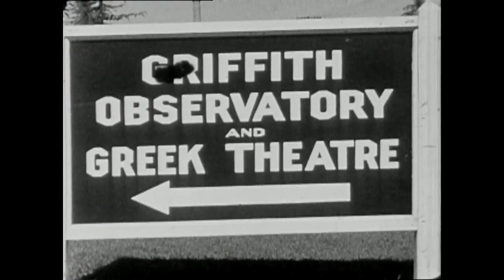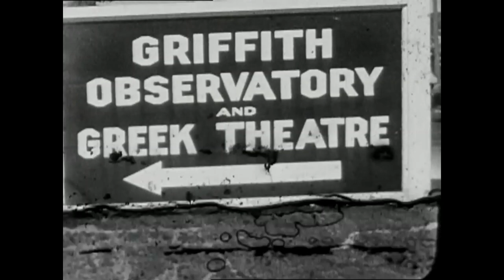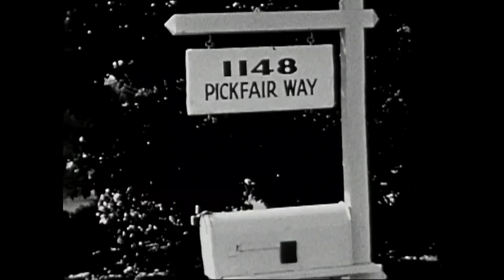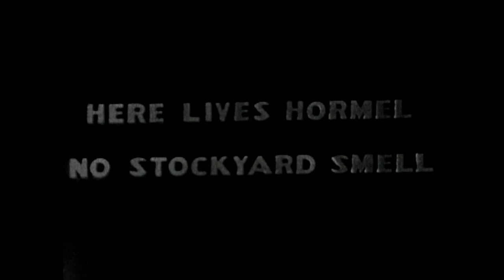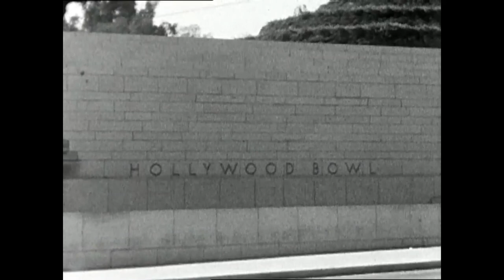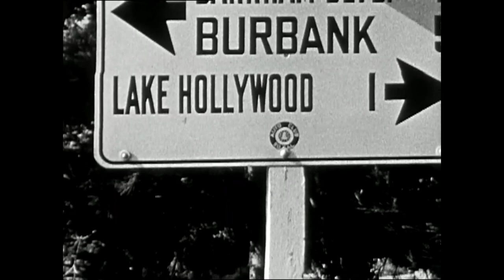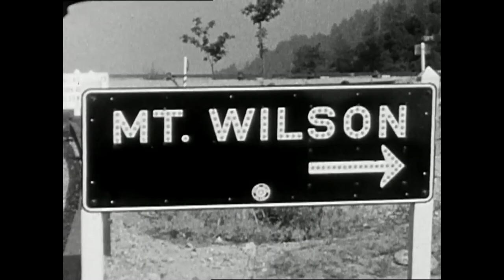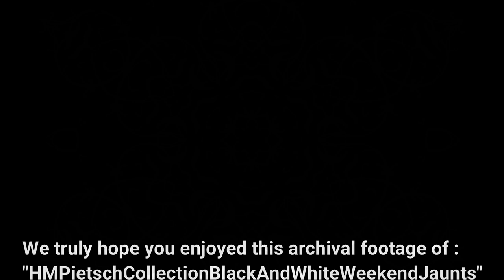Driving Through Hollywood July 4, 1941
Thank you for visiting Driving Through Hollywood! We love our town! City walks, hikes and Celebrities! We have beautiful parks for family fun and recreation. Griffith Park is full of great fun. Lots of things to do in Los Angeles, Griffith Park Observatory  to Santa Monica Blvd. From Los Feliz to West Hollywood, we have it all! Hollywood Tourism is so important to us, the film capitol of the world! Where even locals go out sightseeing . We are a working town, making magic everyday! Here you can dress to the 9's or go hiking and have a picnic, visit a museum  or go out dancing! The walking tours and studio tours are a delight, where you will learn about Hollywood History.We are one of the most wonderful places in California. Our little town is surrounded by West Hollywood, Glendale, Silver Lake, Los Feliz. Our travel Videos will give you a good idea of what its like to live here. Driving Through Hollywood!

Driving Through Hollywood is proud to present:

[Home Movies: Pietsch Collection: "Black and White Weekend Jaunts," Part I]

by
    Pietsch, John

Publication date
    1941

Topics
    home movies, California, mt Wilson

title: California 1941

title: Week-End Jaunts

title: July 4, 1941

brief POV of Los Angeles streets through windshield

VS Griffith Park and Griffith Observatory

Griffith Observatory and Greek Theatre sign

Sunset Boulevard seen in POV through windshield

title: Homes of the Stars -- Jack Benny, 1148 Pickfair Way, Baby Snooks, Ralph Bellamy, Burns & Allen, Mary Boland, May Robson, Frank Morgan, "Humble Shack of Atwater Kent," "Here Lives Hormel, No Stockyard Smell,."

Los Angeles overlooks, overlooking swimming pool.

Title: July 12, 1941

Nice POV of nearly empty, newly built Hollywood Freeway; Hollywood Bowl exteriors and interiors; sign for Lake Hollywood; lake; Great POV of woman driving to the reservoir, shot over her shoulder

Gay's Lion Farm, El Monte, California, with sequence of captive lions; trainer in jodhpurs with whip and lions making pyramids; this would be good if not shot through chain link fence.

Title: July 26, 1941. "The Tannahills join us on a field trip."

Nice shots of men shooting 8mm movies on road to Mt. Wilson, good road shots, deer at Mount Wilson; family shots of 2 men and 2 women hanging out: on the road, feeding the deer, deer standing on hind legs to be fed, drinking soda or beer from can.

Other shots; sign showing "Entrance to Mount Wilson Park Hotel and Observatory," the 100-inch telescope; exteriors of same; going up steps of telescope building; more exteriors, old (radio?) towers visible, more deer.

Addeddate
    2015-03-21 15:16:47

Identifier
    6270HMPietschCollectionBlackAndWhiteWeekendJauntsPartI01355511

Scanner
    Internet Archive HTML5 Uploader 1.6.1